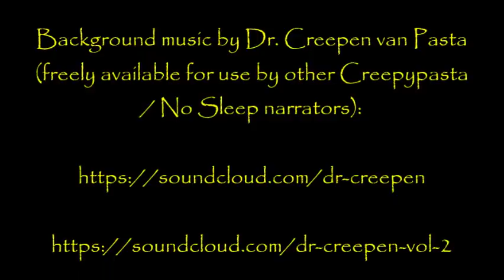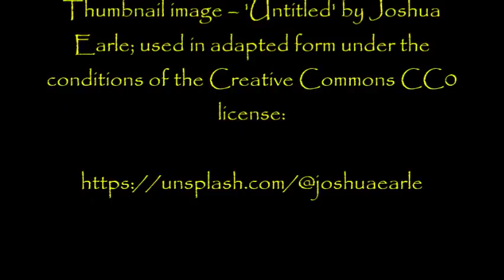''Death vs Dr. Singh'' by Sin Crow 7 | THE WEIRDEST CREEPYPASTA OF 2017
So, in the title of this vid you'll notice I've labeled it the weirdest creepypasta of 2017. I'm sure some of you are really dubious right now; give it time, you'll come round to my way of thinking!

Hope you've all had a tremendous week. I've been collaborating with loads of other people this week, so you might see me popping up on numerous other channels in the near future. One I'd particularly like you all to take a look at is my 'Summer Camp' vid with the excellent G.M Danieson. If you're not familiar with his work, here's the link!

Have a lovely weekend, see you all again on Monday!